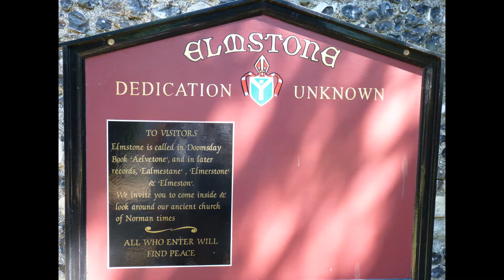The history of the Elmstone church Elmstone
A brief history of the Elmstone church Elmstone